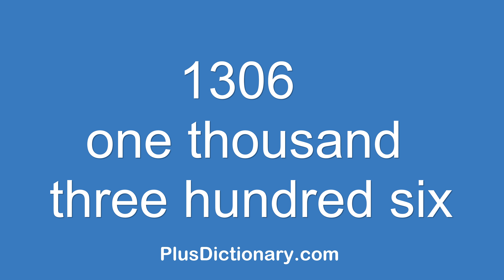How to pronounce or say one thousand three hundred six - 1306 ? Pronunciation - English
How to pronounce or say one thousand three hundred six - 1306 ? Pronunciation tips.  Learn how to say words in English correctly with Plus Dictionary. Free pronunciation tutorials. Over 1000000 words numbers phrases and names were already uploaded.